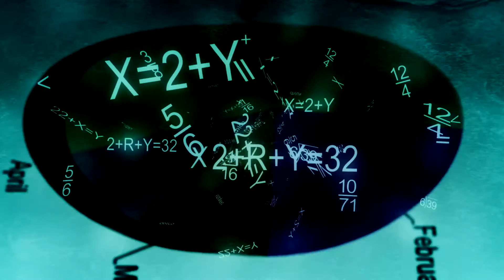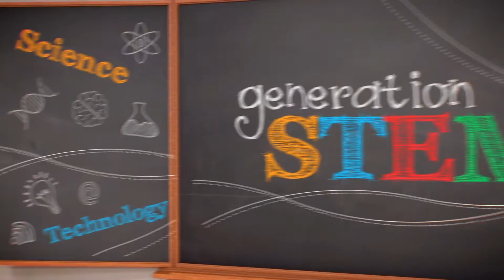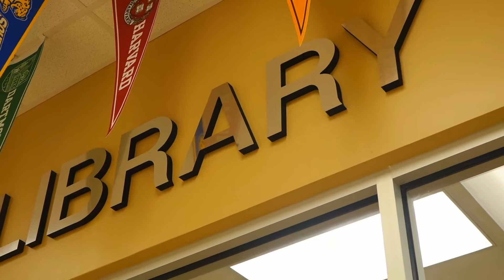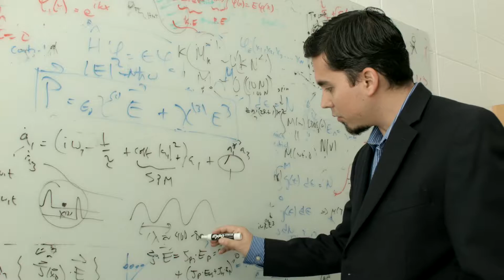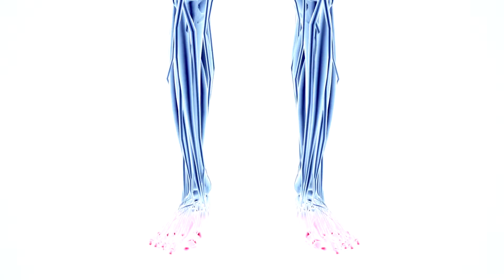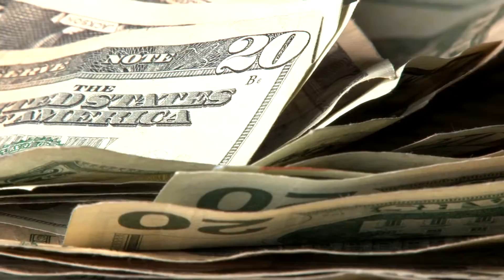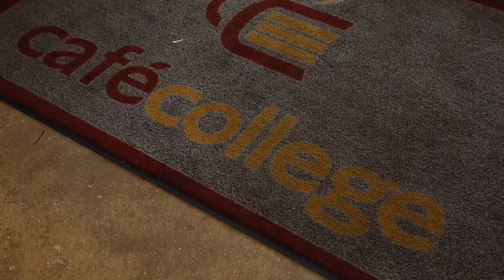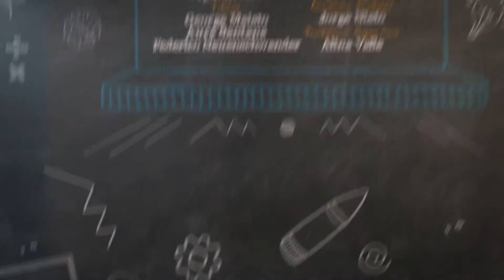Generation STEM - Episode 5